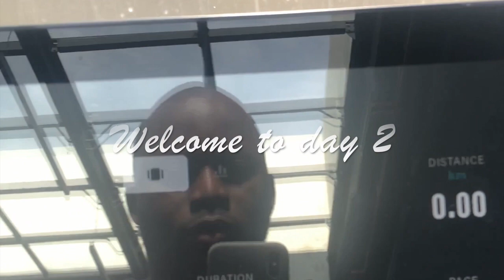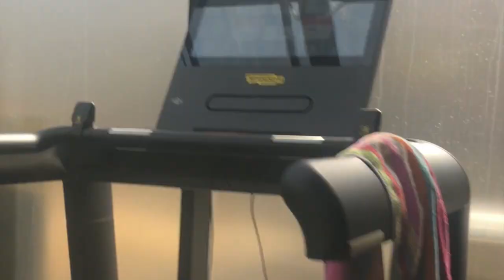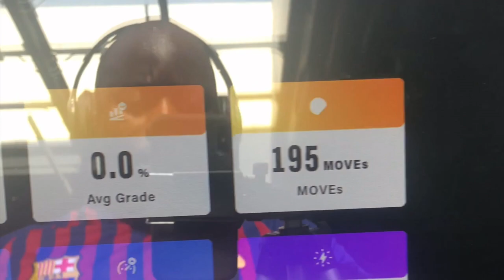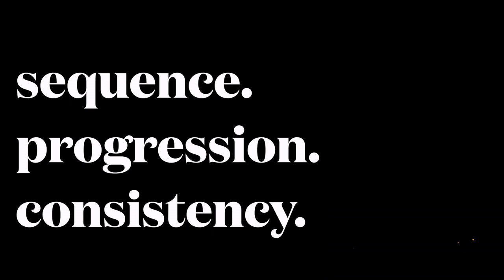sequence , progression and consistency in the gym. Day 2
Consistency is the rule of the game.. Progress while you at it and make sure the sequence is way up.